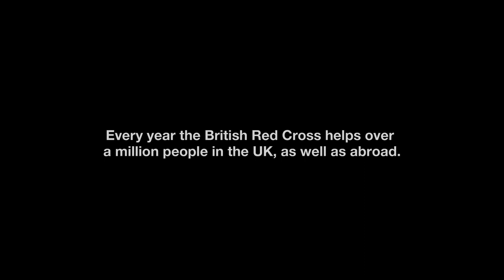British Red Cross - Advertisement (October 2012)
This is copyright to the British Red Cross. I do not own this in anyway.